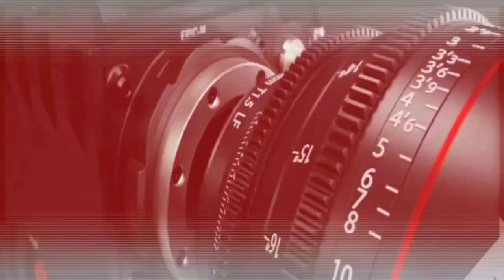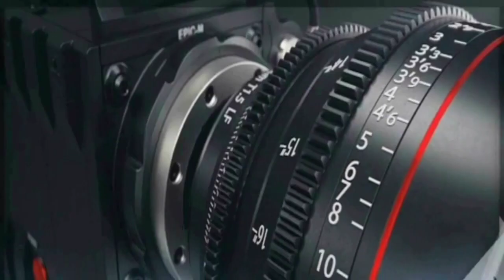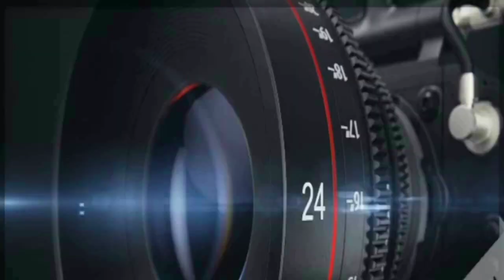Mengatasi dan fakta dashboard mobil Timor mangap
Permasalahan dashboar mobil Timor yang sering dikeluhkan karena mangap tentu sangat mengganggu pandangan mata,.cara memperbaiki bisa dilem dan lebih baik di sol saja agar bisa lebih kuat.
Bahan part dashboard mobil Timor menunggunakan semi touch leather yang biasa digunakan pada mobil high grade .
Permasalahan dashboard mangap pada mobil Timor disebabkan karena faktor usia dan sering dijemur atau panas panasan,juga minimnya perawatan pada unit mobil Timor tersebut.
Semoga bermanfaat